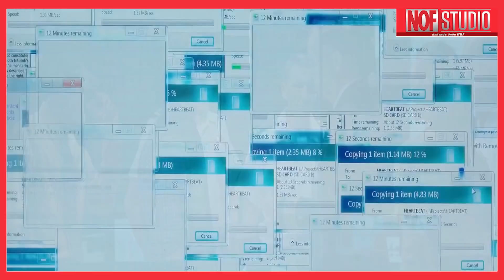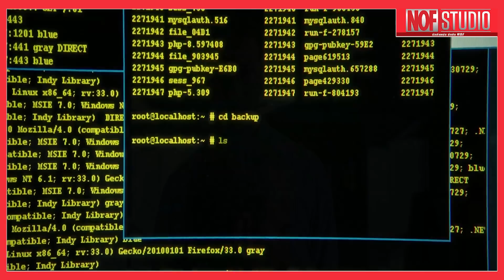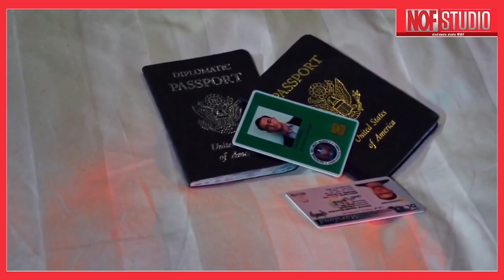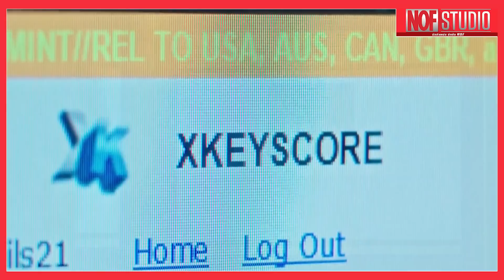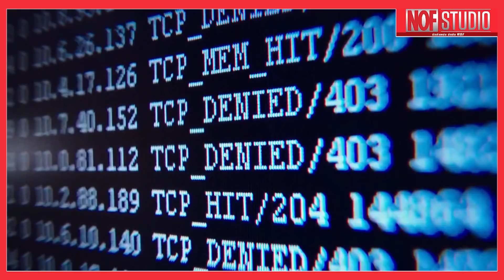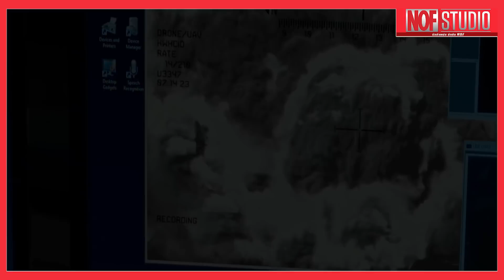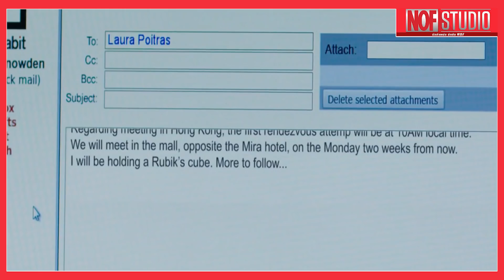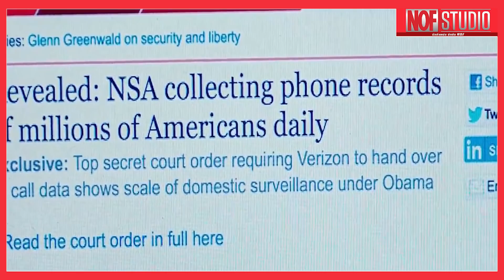ออกมาแฉรัฐบาลจนต้องกลายเป็น "อาชญากร" | สปอยหนัง | Snowden (2559)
Snowden ดัดแปลงเรื่องราวมาจากเรื่องจริงของเอ็ดเวิร์ด สโนว์เดน (โจเซฟ กอร์ดอน-เลวิตต์) ทิ้งงานที่ NSA แล้วบินไปยังฮ่องกงเพื่อพบนักข่าว เกล็นน์ กรีนวาลด์ (แซกคารี ควินโต) และยวน แม็คแอสคิลล์ (ทอม วิลคินสัน) รวมถึงนักทำหนัง ลอรา พอยทราส (เมลิสซา ลีโอ) เพื่อเปิดเผยโครงการสอดแนมขนานใหญ่ในโลกไซเบอร์โดยรัฐบาลสหรัฐ เอ็ดเป็นพนักงานสัญญาจ้างระดับสูงด้านความปลอดภัยผู้มีทักษะการเขียนโปรแกรมเป็นเลิศ เขาได้ค้นพบว่ามีการรวบรวมข้อมูลปริมาณมหาศาลผ่านการแกะรอยการสื่อสารทางดิจิตอลทุกรูปแบบ ไม่เพียงในหมู่รัฐบาลต่างประเทศและกลุ่มก่อการร้าย แต่ยังรวมถึงชาวอเมริกันทั่วไปด้วย ซึ่งสิ่งที่เกิดขึ้นนี้ คือการล่วงละเมิดสิทธิขั้นพื้นฐานของประชาชนในเรื่อง “ความเป็นส่วนตัว” นั่นเอง

 หลังค้นพบความจริงจากการทำงานในฝ่ายข่าวกรอง สโนว์เดนจึงรวบรวมเอกสารลับหลายแสนฉบับซึ่งเปิดโปงการการใช้อำนาจในทางที่ผิดอย่างหมดเปลือก เอ็ดค้นพบความกล้าที่จะทำตามหลักการ แม้ต้องทิ้งคนรักที่คบกันมานานอย่างลินด์เซย์ มิลส์ (ไชลีน วูดลีย์)

 ภาพยนตร์เรื่องนี้กำกับโดย โอลิเวอร์ สโตน ผู้กำกับที่มีผลงานชื่อดังไม่ว่าจะเป็น Platoon, JFK, Natural Born KillersและWall Street โอลิเวอร์ สโตน ได้สำรวจช่วงเวลาสำคัญในวัฒนธรรมอเมริกันมาตลอดการทำงานในอาชีพนี้ นับตั้งแต่สงครามเวียดนามมาจนถึงโศกนาฏกรรม 9-11 เขาหาญกล้าหยิบยกประเด็นซึ่งเป็นที่ถกเถียงกันในสังคมมานำเสนอผ่านภาพยนตร์ซึ่งเจาะลึกเรื่องราวส่วนตัวแต่ก็มีความเป็นสากล

 โอลิเวอร์ สโตนตั้งคำถามว่าเขาสามารถนำเสนอเรื่องไหนได้บ้างที่สาธารณชนยังไม่เคยรับรู้มาก่อน มีหนังสารคดีรางวัลออสการ์อย่าง Citizen four ซึ่งเล่าเรื่องราวการเดินทางของสโนว์เดนอยู่แล้ว รวมถึงหนังสืออีกหลายเล่มที่นำเสนอเรื่องนี้ “ผมตัดสินใจว่าอยากสำรวจสิ่งที่เกิดขึ้นในความคิดของเอ็ด” เขากล่าว “อะไรทำให้เขาออกมาประกาศแก่สาธารณชน เขาตระหนักถึงสิ่งที่จะต้องสูญเสียไปก่อนลงมือทำหรือเปล่า”